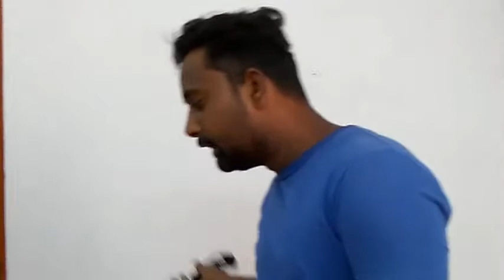Trekking walking stick.! How to use trekking poles LIKE A PRO! | Plus extra tips and tricks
This video will show you the review  and functionality of Hiking-Trekking walking poles .

Also it will cover the below details :
Trekking walking poles benefits and function in Hindi

How to use Trekking poles
Why Trekking poles?
Use of Trekking stick

Benefits of Hiking poles

Selection of Hiking poles
What is the best Hiking poles?